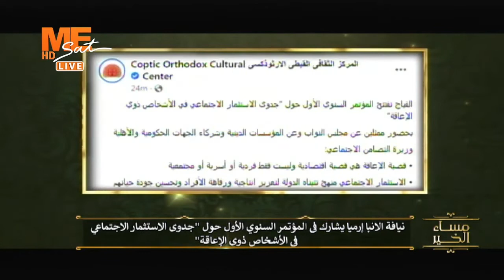الأنبا إرميا يشارك في المؤتمر السنوي الأول حول "جدوى الاستثمار الاجتماعي في الأشخاص ذوي الإعاقة"